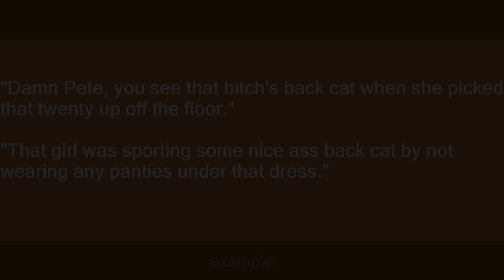back cat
Slang flashcards: